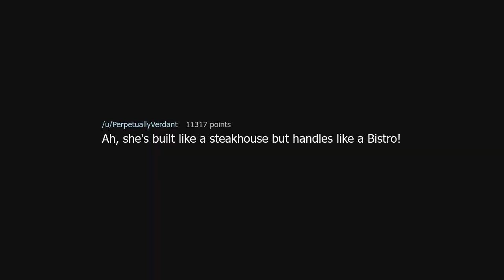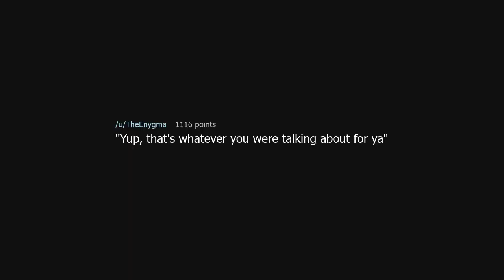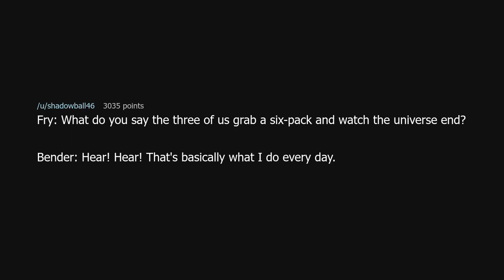What is your favorite Futurama quote?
What is your favorite Futurama quote? (r/AskReddit)

Source: GorillaS0up on Reddit (link removed because YouTube keeps dinging me for linking to a "site with nudity"!?)